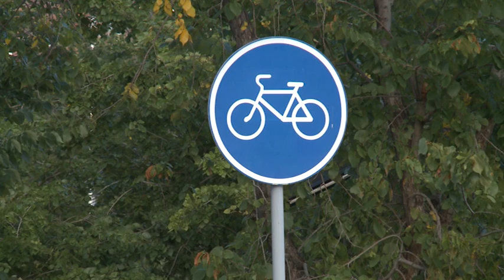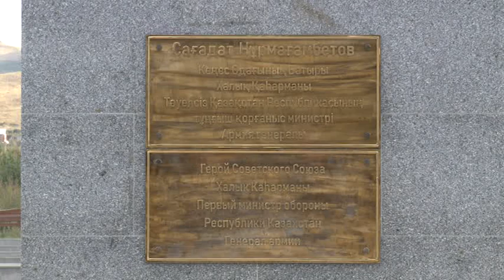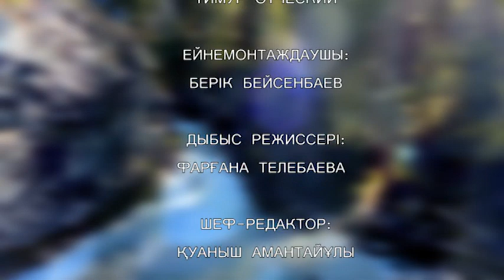21 08 Шырайлы шығыс